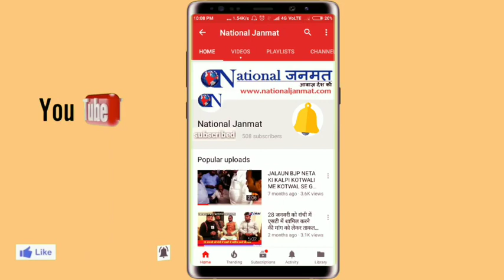दिल्ली से 500 KM दूर गांव के किसान ने मोदी को हिला डाला !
जिनको यह गलतफहमी है कि किसान आंदोलन को सिर्फ पंजाब हरियाणा के किसान ही समर्थन दे रहे हैं। उनको यह वीडियो जरूर देखना चाहिए बुंदेलखंड के एक खेत में खड़ा किसान सरकार और उसकी दलाल मीडिया की एक एक साजिश को समझ रहा है।